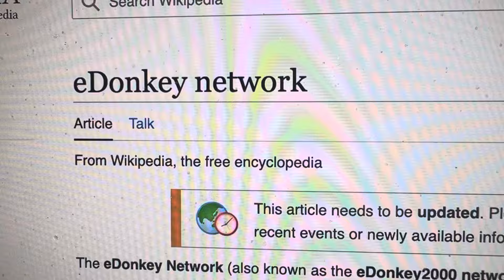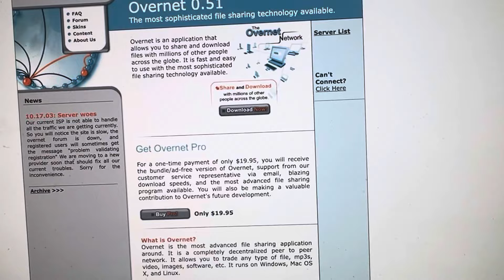SHOWTIME 8 HOURS. MAJOR DEEP DIVE I CANT TALK ABOUT IT. 3 LETTER AGENCY DEEP